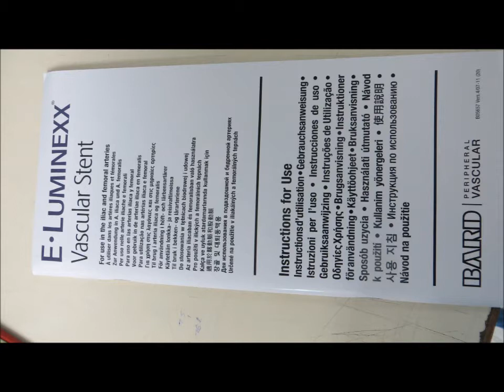Superficial femoral artery angioplasty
Ispilateral,antegrade,Terumo,0.014" guide wire,No dilatation before but after,Self expanding E-luminexx